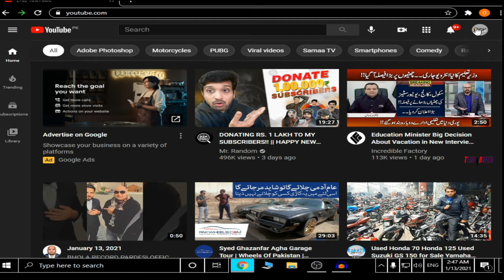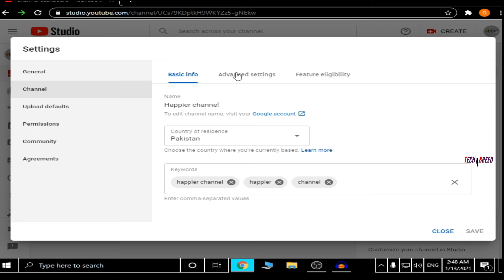How " Hide subscriber" count on YouTube channel\#40